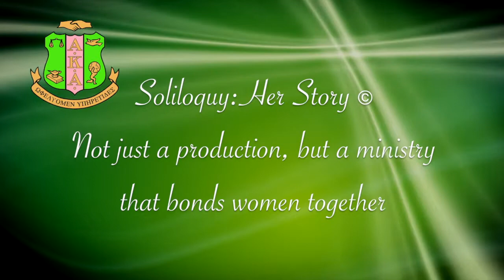Soliloquy, Her Story